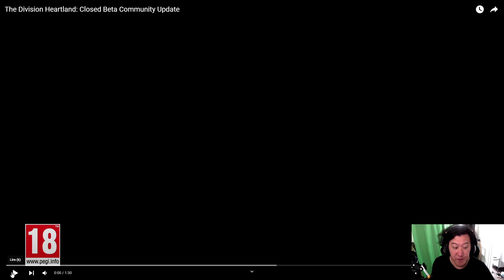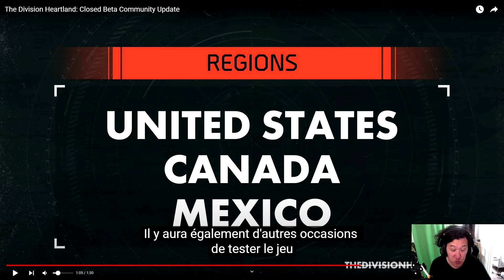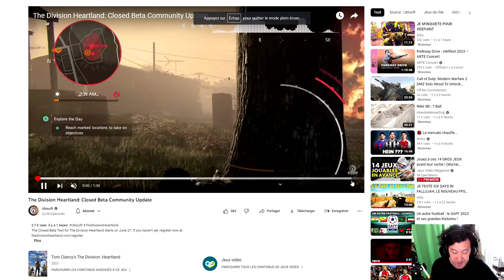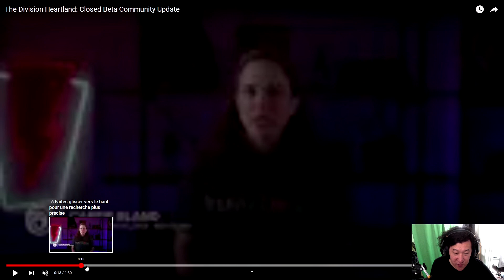THE DIVISION HEARTLAND ARRIVE (IL EST PRESQUE LA)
◼️ Ou est The Division Heartland : Bientôt une Beta à Silver Creek